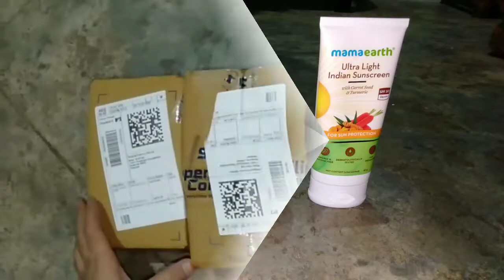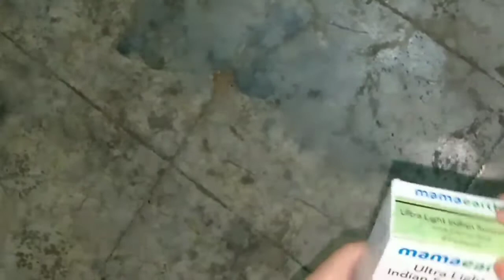Mamaearth Products Unboxing || Vitamin C Serum,Moisturizer , Sunscreen Review .......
In this channel we will cover all the topics related to house hold things, cookings, variety of foods, simple techniques and solutions for in home problems, health tips and cares, tasty and yummy food, traditional food making, Indian spicy foods and varieties, how to face the problems we come across daily in our home, some creative thoughts

Hearty thanks to all the subscribes and well-wishers for all the support you have given till now and hope it continues🙏

Please follow us, your support is most needed:

shorturl.at/bdBV3